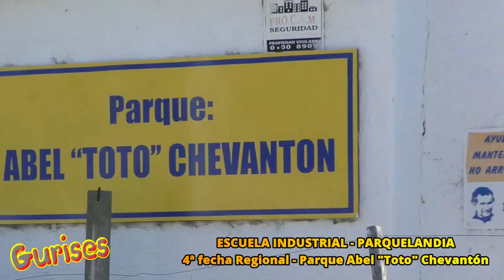4ª fecha REGIONAL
Parque Abel TOTO Chevanton - Cancha de Escuela Industrial
reciben a Parquelandia de Nueva Helvecia